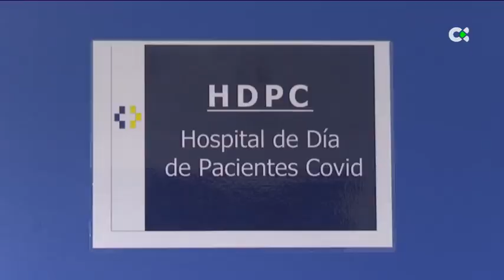Aumentan los casos de las nuevas variantes de Covid-19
Las nuevas variantes BA. 4 y BA. 5 de Ómicron provocan un aumento de casos covid tras el levantamiento de las restricciones sanitarias